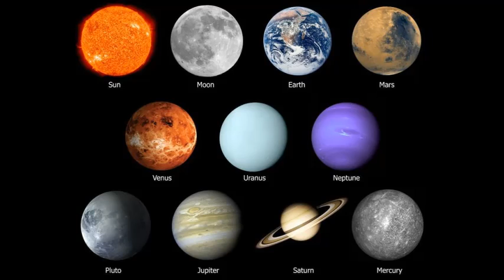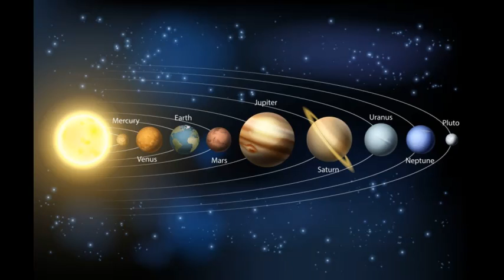Apotta DJ-Video 84 (2018) Music and planets / Muzica si planete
EN
This video was created by Apotta DJ in 2018. Apotta DJ doesn't compose professional academic music.He is not a professional composer.He is a champion race car driver,a vehicles collector,a billionaire and a racing video games player.But he composes music as a hobby.

As a musician Apotta DJ doesn't have enough knowledge to compose electronic music but he thinks it is legal to compose music in electronic style for classical instruments! He thinks that composing such a music is something new in the history of music and not unprofessional classical music!! Apotta DJ also thinks that if a professional composer from the 21 st century wants to compose new music that was not composed by classic composers he must go to a night club and listen to electronic dance music and write such a music for orchestral instruments!! Or to write tonal orchestral music in electronic style!!  And this will be new orchestral music!!! He doesn't like atonal music that professional composers write nowadays and thinks it is not normal to write atonal music that people who are not professional musicians don't understand and appreciate!!! Apotta DJ also thinks that a composer has the right to write music in a total democratic way following his own rules of composition,doing what he wants in music and writing how he wants!!!

RO
Acest video a fost creat de Apotta DJ in 2018. Apotta DJ nu compune muzica academica profesionista.El nu este compozitor profesionist.El este pilot de curse de masini campion,colectionar de vehicule,miliardar si jucator in jocuri video cu masini.Dar compune muzica ca hobby.

In calitate de muzician,Apotta DJ nu are suficiente cunostinte ca sa compuna muzica electronica,dar el crede ca este legal sa compui muzica in stil electronic pentru instrumente clasice! El crede ca compunerea unei asemenea muzici este ceva nou in istoria muzicii si nu muzica clasica neprofesionista!! Apotta DJ de asemenea crede ca daca un compozitor profesionist din secolul 21 vrea sa compuna muzica noua care nu a fost compusa de compozitorii clasici el trebuie sa se duca intr-un club de noapte si sa asculte muzica electronica de dans si sa scrie asa fel de muzica pentru instrumente simfonice!! Sau sa scrie muzica tonala orchestrala in stil electronic!! Si aceasta va fi muzica orchestrala noua!!! Lui Apotta DJ nu-i place muzica atonala pe care compozitorii profesionisti o scriu in zilele noastre si crede ca nu este normal sa scrii muzica atonala pe care oamenii care nu sunt muzicieni profesionisti nu o inteleg si apreciaza!!! Apotta DJ de asemenea crede ca un compozitor are dreptul sa scrie muzica intr-un mod total democratic,urmand propriile lui reguli de compozitie,facand ce doreste in muzica si scriind cum doreste!!!